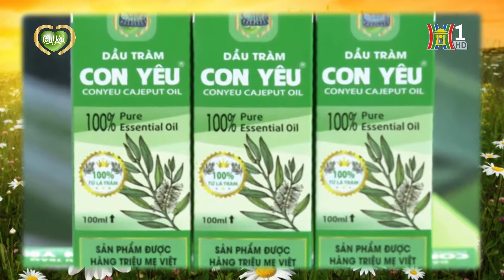[ Dầu tràm cho bé sơ sinh] - Thông tin cần biết về dầu tràm trên kênh truyền hình.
Con em 3 tháng tuổi dùng tinh dầu tràm được không chị”. Ba mẹ lo lắng về việc dùng tinh dầu tràm cho trẻ sơ sinh cũng là điều dễ hiểu. Trẻ sơ sinh có làn da rất nhạy cảm, nếu dùng các sản phẩm không phù hợp sẽ làm dị ứng, viêm da, da bị lở loét. Vậy thì dùng tinh dầu tràm cho trẻ sơ sinh có nên không, các bạn tham khảo bài viết để có câu trả lời chính xác nhé:

 1 .  Công dụng của dầu tràm cho trẻ sơ sinh:

Khi dùng bất kỳ sản phẩm nào, chắc chắn chúng ta sẽ quan tâm tới giá trị của sản phẩm đó mang lại như sức khỏe, sắc đẹp. Vì vậy, khi dùng tinh dầu tràm cho trẻ sơ sinh, ba mẹ sẽ quan tâm công dụng của dầu tràm là gì. Dầu tràm có các công dụng sau:

- Giữ ấm cơ thể bé;

- Phòng ngừa và hỗ trợ điều trị cảm lạnh, ho, nghẹt mũi, sổ mũi;

- Giảm cảm giác đầy hơi, chướng bụng, ăn không tiêu ở trẻ, làm ấm vùng bụng, kích thích tuần hoàn máu;

- Phòng và hỗ trợ vết côn trùng đốt như muỗi, kiến;

- Mùi thơm giúp bé thư giãn;

- Giúp làm sạch không khí, ức chế virus cúm H5N1, kết quả này được viện Pasteur tp.HCM đã công bố năm 2008;

2 . Điều gì lo lắng nhất khi ba mẹ dùng tinh dầu tràm cho trẻ:

60% khách hàng dùng tinh dầu tràm lo lắng về vấn đề nóng, bỏng da ở trẻ. Đây cũng là lý do mà nhiều bạn lo lắng và suy nghĩ dùng tinh dầu tràm cho trẻ sơ sinh có nên không. Nguyên nhân của sự lo lắng trên là đa số các loại dầu giảm đau có thành phần metyl salicylat. Còn dầu tràm có 2 thành phần chính là 1.8 cineol và anpha – terpineol, vì vậy khi thoa dầu tràm với lượng vừa đủ lên da sẽ không bị nóng, mặc dù da bé mỏng và nhạy cảm.

Tuy nhiên, hiện nay trên thị trường xuất hiện nhiều loại dầu tràm kém chất lượng, dầu tràm giả, pha dung môi, cồn, hóa chất. Nếu ba mẹ mua nhầm phải những loại dầu tràm này khi dùng cho con gây ảnh hưởng tới sức khỏe của bé. Vụ việc gần đây nhất là ngày 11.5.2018, Công an TP Huế tỉnh Thừa Thiên – Huế cho biết vừa thu giữ 1.087 chai dầu tràm không đảm bảo tiêu chuẩn chất lượng do một cơ sở thành phố Huế sản xuất.

Hàm lượng Cineol trong các chai dầu tràm nói trên chỉ đạt 5.0-10%, trong khi theo quy định hàm lượng Cineol của dầu tràm phải đạt 40-60%. Vì vậy, bạn nên trang bị cho mình kiến thức về kiểm tra dầu tràm nguyên chất, dầu tràm thật giả tại đây để lựa chọn đúng loại dầu tràm phù hợp với con.

Sau khi đã lựa chọn loại dầu tràm phù hợp cho con thì bạn đã trả lời được 80% đáp án của câu hỏi dùng tinh dầu tràm cho trẻ sơ sinh, có nên hay không?

Vấn đề còn lại là cách sử dụng dầu tràm như thế nào là đúng, phù hợp cho con và những lưu ý gì khi dùng tinh dầu tràm cho trẻ sơ sinh

 3 . Lưu ý khi dùng tinh dầu tràm cho trẻ:

- Thoa lên người bé:

Đối với trẻ từ 1 tuổi trở lên: mẹ có thể thoa trực tiếp dầu tràm Con Yêu lên da bé, lượng dầu tràm khoảng vài giọt, chú ý vị trí nếp gấp, tránh tình trạng dầu tràm bị đọng lại, làm nóng bé.

Đối với trẻ sơ sinh, mẹ cần lấy lượng tinh dầu ra tay của mẹ trước, để ước chừng lượng vừa đủ, không lấy quá nhiều, sau đó thoa lên người bé, mẹ cũng nên lưu ý vị trí các nếp gấp, tránh vùng mặt của bé nhé.

- Nhỏ lên khăn quàng cổ

Mẹ nhỏ từ 1-2 giọt dầu tràm trong khăn quàng cổ trước khi quấn vào cổ cho bé. Nếu mẹ quấn khăn trước, khi nhỏ dầu tràm lên khăn, dầu tràm dễ bị dính vào cổ, nơi có nhiều nếp gấp làm nóng cổ bé.

- Massage dầu tràm cho bé:

Mẹ lấy lượng dầu tràm ra tay, xoa lòng bàn tay của mẹ để lượng dầu tràm phân bổ đều trên tay. Sau đó, mẹ massage lên người bé tại các vị trí ngực, lưng, lòng bàn tay và bàn chân của bé.

Sau khi biết công dụng của dầu tràm, lựa chọn 1 loại tinh dầu tràm nguyên chất phù hợp với bé, hiểu rõ cách sử dụng và các lưu ý khi dùng tinh dầu tràm. Bạn tự tin dùng tinh dầu tràm cho trẻ sơ sinh chưa?

Hi vọng, qua phân tích của tôi về công dụng, lựa chọn 1 loại tinh dầu tràm nguyên chất phù hợp, hiểu rõ cách sử dụng và các lưu ý khi dùng tinh dầu tràm, các bạn đã có câu trả lời cho riêng mình về câu hỏi dùng tinh dầu tràm cho trẻ sơ sinh, có nên hay không?

Bạn cần câu trả lời hay câu hỏi thì cứ bình luận bên dưới, mình sẽ trả lời hết nha.